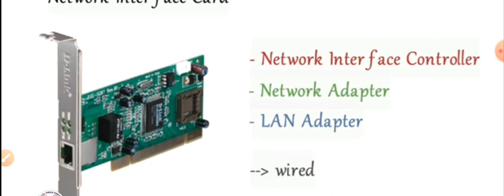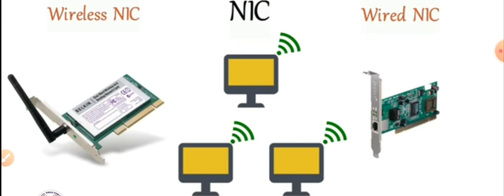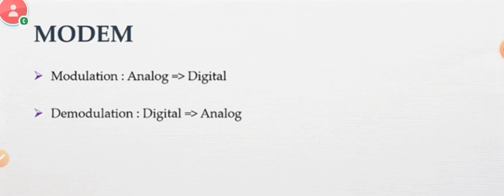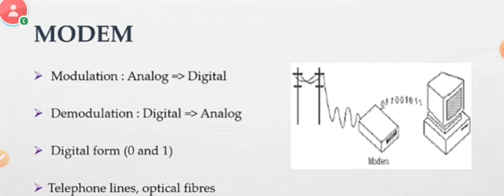Class 8 : Network interface card and Modem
Working of NIC and MODEM